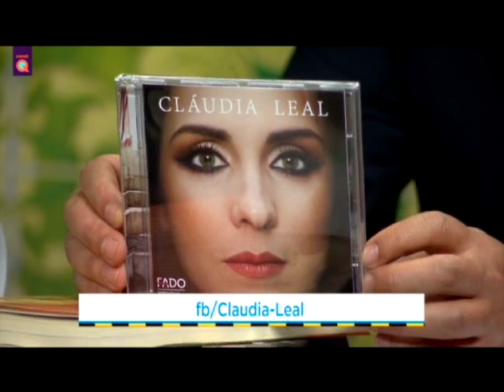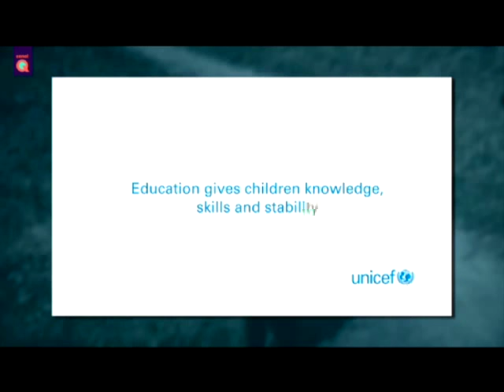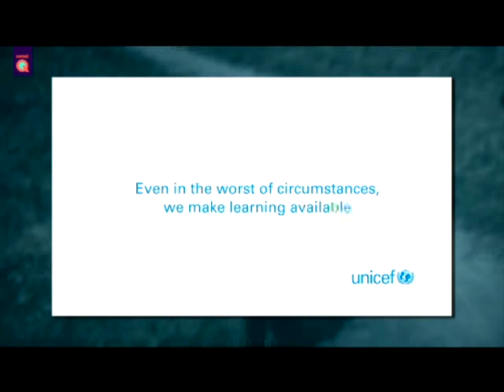Cláudia Leal | Programa "É A Vida Alvim" | Canal Q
Disco "Quarto Crescente" 2016